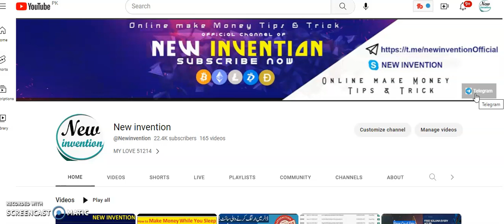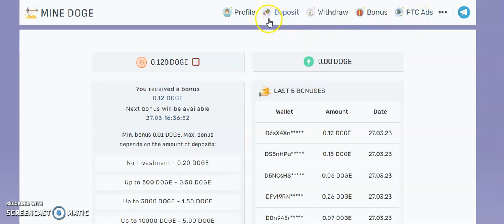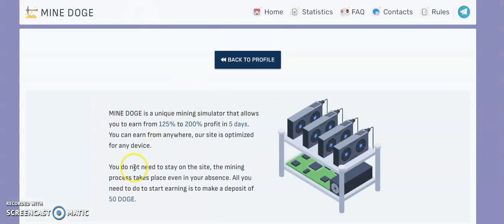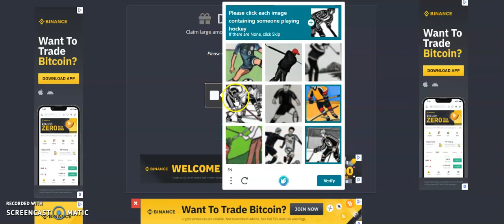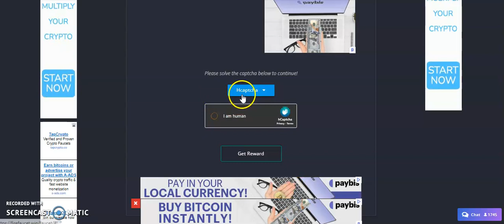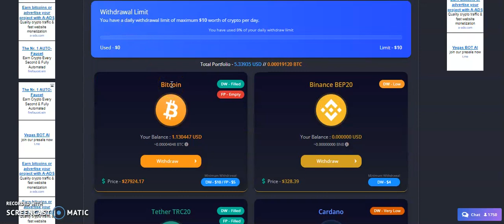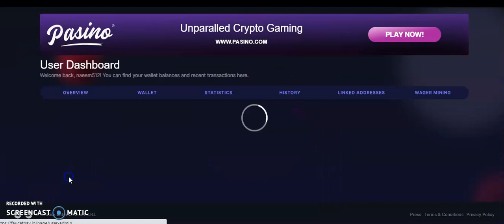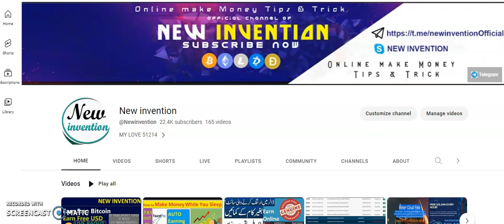Mine Free Dogecoin | New Free Earning Site 2023 | Live Payout Proof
In This video we cover more detail mention below
Ways To Make Money While You Sleep
 Make Money While You Sleep
While You Sleep  MAke money online
make money from home

video. Your level of success in attaining the results claimed in this video will require hard-work, experience, and knowledge. We have taken reasonable steps to ensure that the information on this video is accurate, but we cannot represent that the website(s) mentioned in this video are free from errors. You expressly agree not to rely upon any information contained in this video. I won't put anything here that I haven't verified and/or personally used myself.